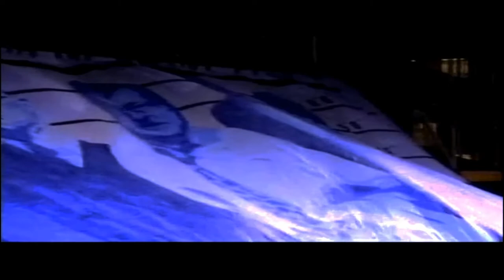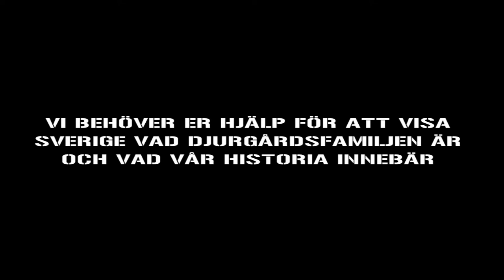Stockholm stadium 100 year! Djurgårdens IF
This is a video about my favourite footboll team. Djurgården is a Swedish football team and they play in the best swedish leauge, Allsvenskan.